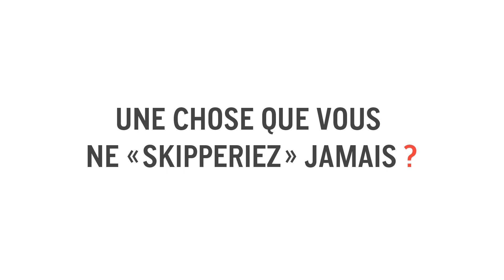«Évitez les mécaniques toutes faites, elles nous lassent»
Bernard Gassiat, directeur de la communication de CIC, explique ce qui rend une campagne publicitaire efficace sur YouTube, lors de la réunion de jury des Prix YouTube Works, visant à récompenser les campagnes les plus performantes sur la plateforme.